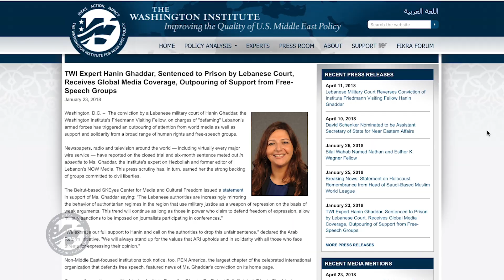Hanin Ghaddar Scores a Victory for Press Freedom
Friedmann Visiting Fellow Hanin Ghaddar discusses her conviction for "defaming" the Lebanese military" and the international campaign that forced the government to reverse her sentence. She scored a victory for freedom of expression and is more committed than ever to reporting the truth.